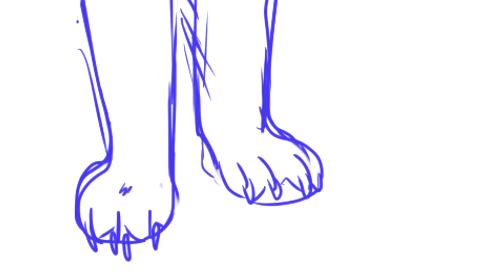Black Cat | Anything MAP part 19 | She-Ra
Script: Adora and Catra after Catra opened the teleport, Catra finally losing it and going berserk.

This part actually finished before season 5 came out, but was stuck in editing phase for a long while, because my vegas didn't like the idea of adding the lyrics. But now, it's finally here! Shera is a big part of my heart and I cannot wait to do something happier with them next time!